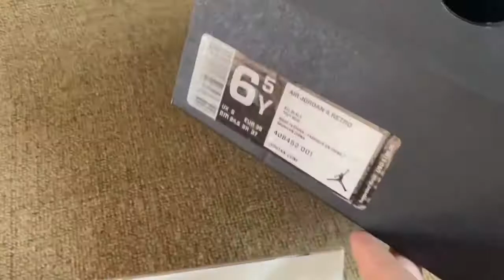Authentic Air Jordan 4 GS Black Cat (mksole.cn)